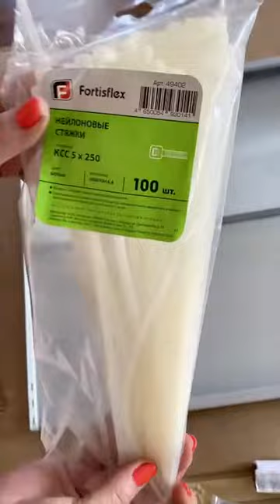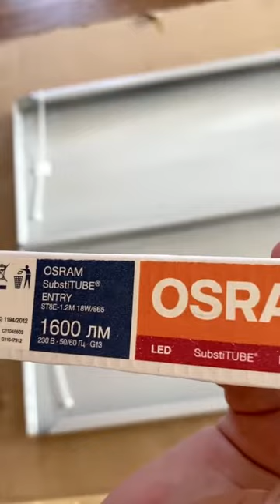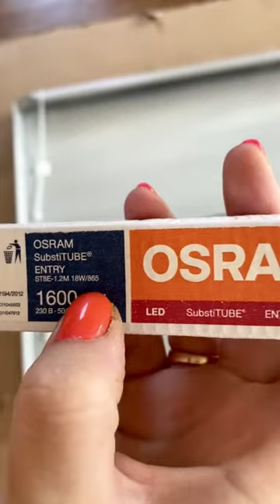Крепление ламп легко, на любую поверхность. Освещение фиалок. Как прикрепить лампы.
Крепления для ламп на любую поверхность😊Очень легкий и удобный способ😊